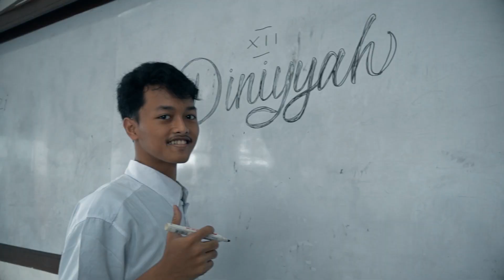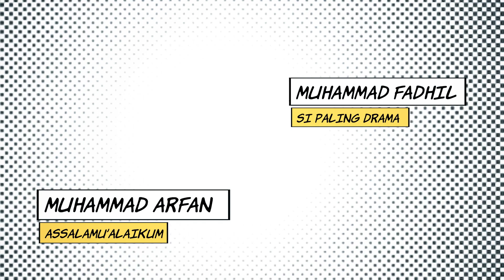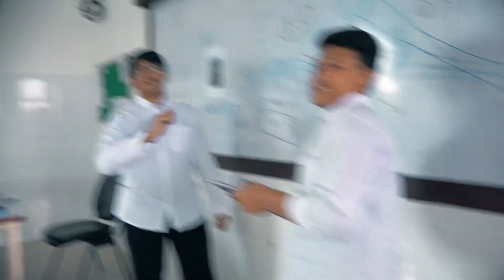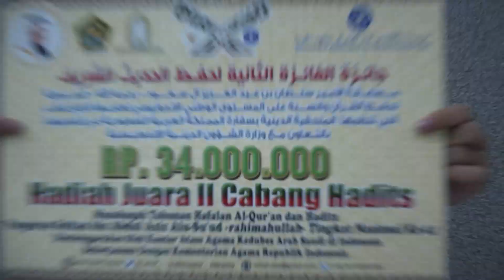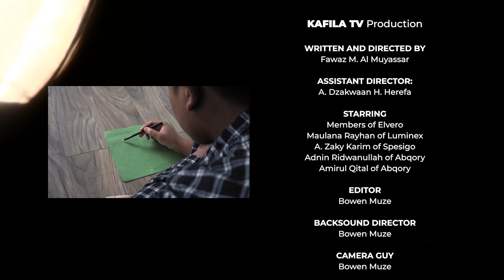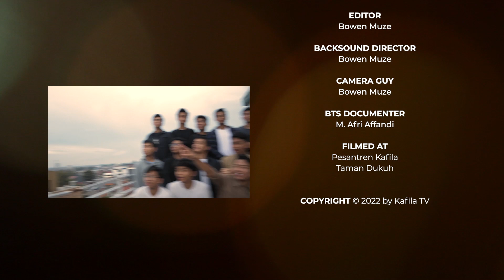Video Rewind 6 Tahun Elvero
6 tahun 'nyantri' bukanlah masa yang singkat. Suka, duka dan kebandelan-kebandelan kecil yang dilakukan bersama tentu akan dirindukan saat lulus.

Elvero adalah angkatan ke 11 Pesantren Kafila yang alhamdulillah hari ini lulus dan melakukan prosesi wisuda. Tayangan live lengkap tayangan Wisuda bisa ditonton di Youtube Kafila TV. Dan ini adalah tayangan rewind 6 tahun cerita mereka selama menjadi santri di Pesantren Kafila. Simak, Yuk!

🏆 SPECIAL CREDIT:
RIZA ZAIDAAN OF ABQORY (AS THE CO-WRITER).